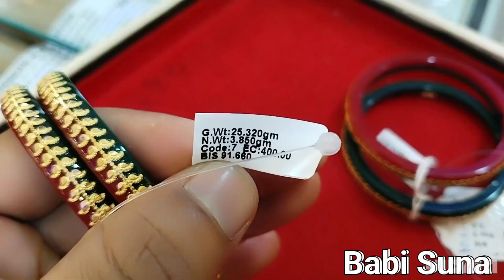New design gold bangali sankha and pola sankha with weight and price/Light weight gold sankha